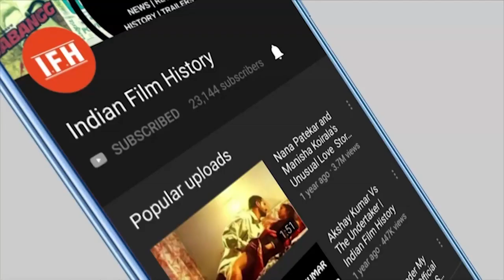Johnny Walker Bollywood Journey | IFH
Address:
1/3,Shere Punjab Colony,
Andheri East.
Mumbai 400 093
India.